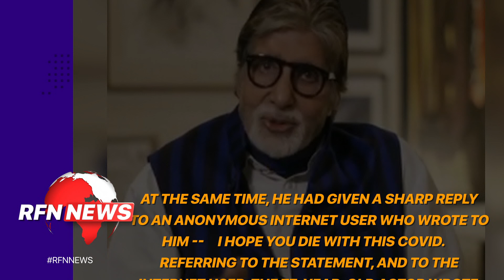Amitabh Bachchan is full of praise for healthcare professionals, calls them ‘Gods own angels in wh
bollywoodUpdated: Jul 30, 2020 08:05 ISTReports suggest Amitabh Bachchan and son Abhishek may be discharged on Thursday.
Amitabh Bachchan has applauded the healthcare professionals who are at the forefront of humanity’s war against coronavirus.
He was admitted immediately along with his son, actor Abhishek Bachchan, who had also tested positive earlier this month.
At the time of their departure from hospital, Amitabh had written how he had struggled to hold back his tears as Aaradhya and Aishwarya left for home.
At the same time, he had given a sharp reply to an anonymous Internet user who wrote to him -- ‘I hope you die with this COVID.’ Referring to the statement, and to the Internet user, the 77-year-old actor wrote, “Hey Mr Anonymous .. you do not even write your Father’s name,.. because you do not know who Fathered you .. there are only two things that can happen .. either I shall die or either I shall live.”